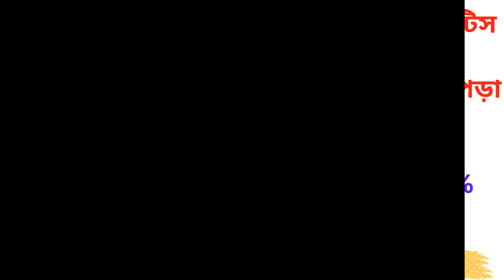Vifas 30/60/120/180 Mg Allergic Syrup/Tablet in Bangla। এলার্জি, সর্দি ও কাশি চিরতরে দূর করার ঔষধ।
The video gives information aboutVifas 30/60/120/180 Mg Allergic Syrup/Tablet and provides health tips. But you should not take it as alternative to specialist doctor’s advice. Here I have tried to show the name of the medicine, its works, elements, caution and its side effects. Thanks.